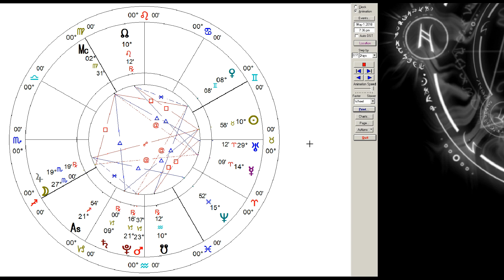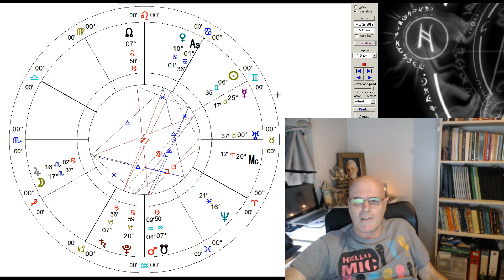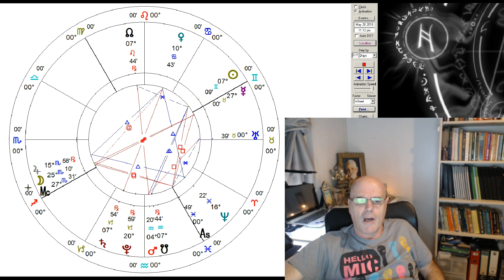Scorpio MAY 2018 HOROSCOPE FORECAST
Dadhichi discusses the astrological forecast for SCORPIO for MAY 2018.